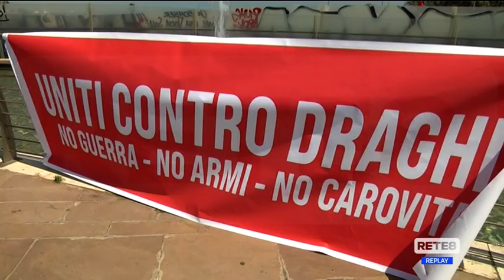Pescara - Manifestazione contro il governo Draghi